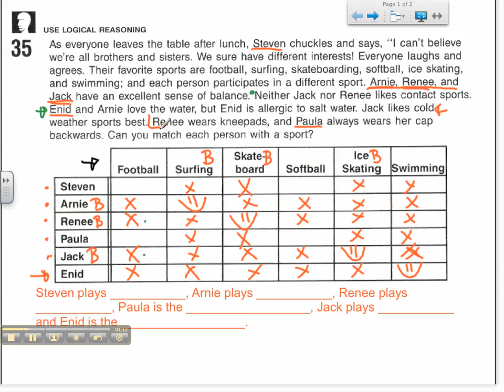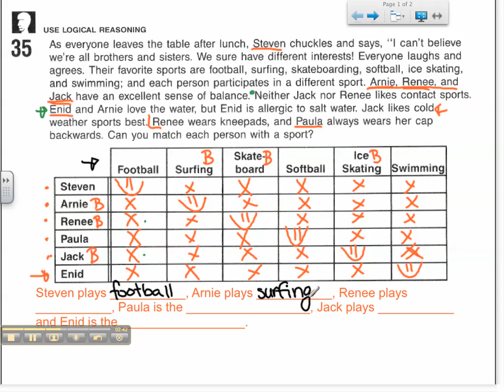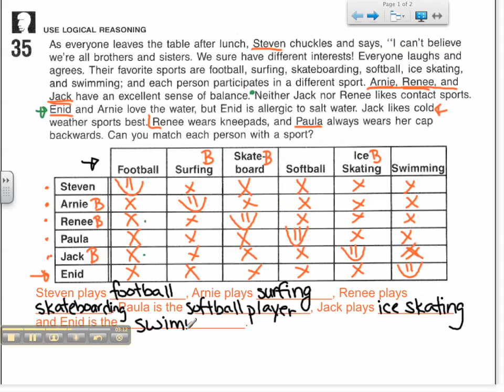Problem Solver 35 Part 2: Logical Reasoning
Another great lesson from the Mathademics Team!